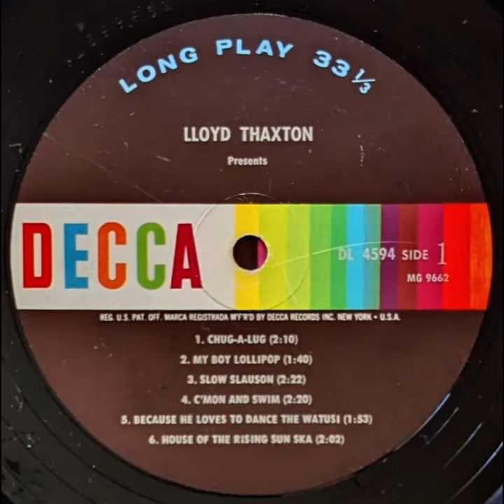Lloyd Thaxton - House of the Rising Sun Ska (1964)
From the "Lloyd Thaxton Presents" LP released by Decca.